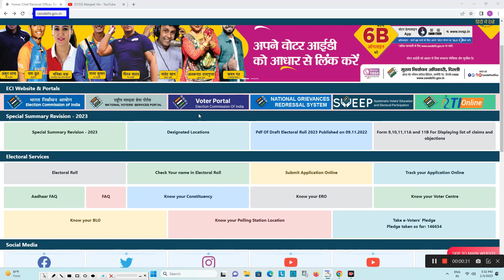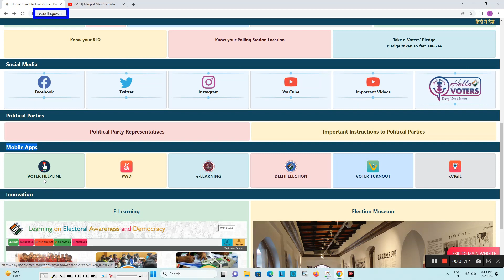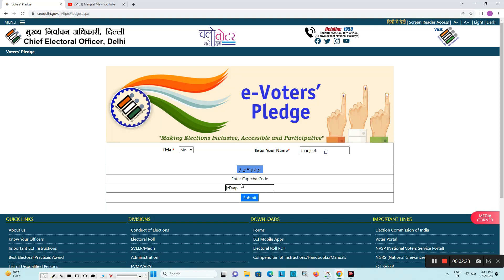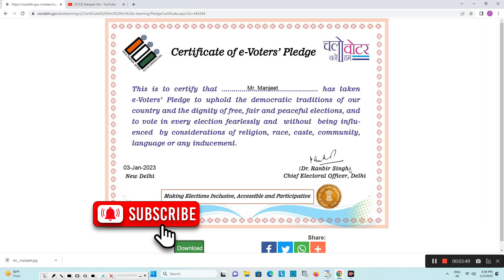voter card certificate download | voter card certificate kaise banaye 2023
voter card certificate download kaise kren 2023 | e voter card certificate download
voter id card certificate ,e voter card download,e voter card download kaise kare,e voter card download nahi ho raha hai,e voter card kaise banaye,e voter card certificate download